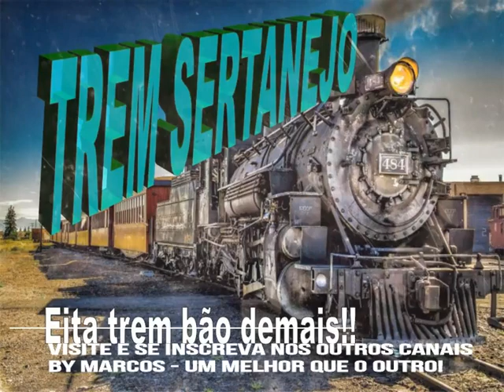Caio e Flávio - S e i . L á - Ano de 2004